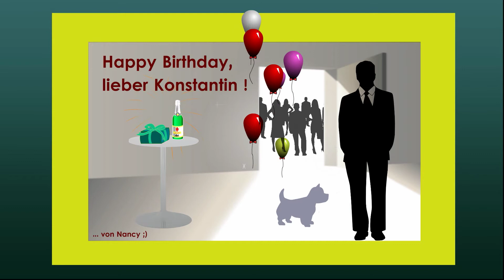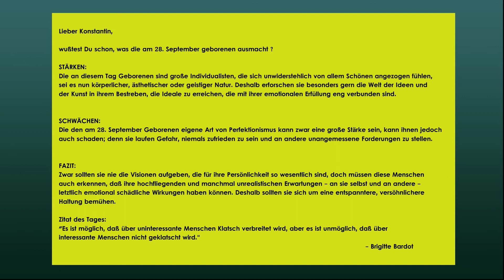Happy Birthday, lieber Konstantin ! (28. September) - Büro - Feuerwerk;)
Alles Gute zum Geburtstag, lieber Konstantin ! (28.09.)